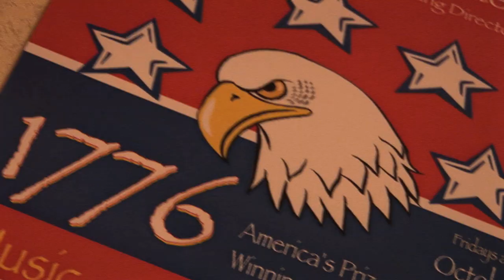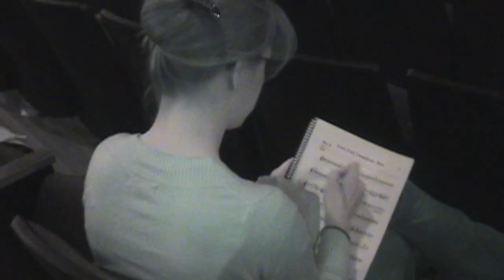Community Theatre / 1776 Trailer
Take a Look Behind the Scenes of Community Theatre and 1776